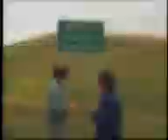THE WATERS EDGE (feature, shot in 35mm)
48 state 19,000 journey to find the country's best waterskiers and waterskiing. Gold Award winner Houston Worldfest.